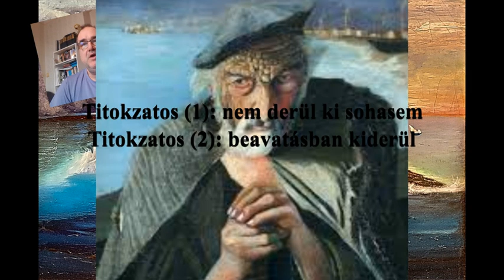Csontváry Kosztka Tivadar: A titokzatos sziget (rövid elemzés)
Ez egy független videócsatorna, ha szeretnéd a munkám támogatni, akkor megteheted az OTP 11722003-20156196-os számlaszámon. A közleménybe írd be: Videócsatorna. Bármekkora támogatást örömmel elfogadok. Előre is köszönöm!